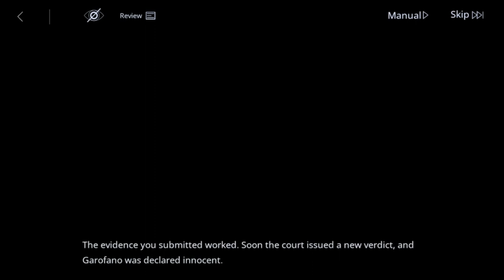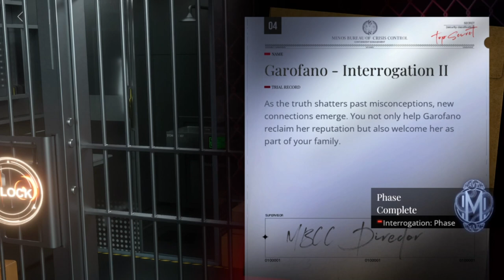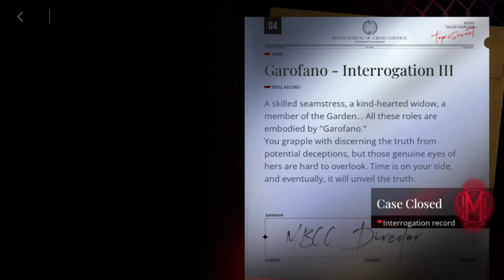Path to Nowhere Interrogation: Garofano